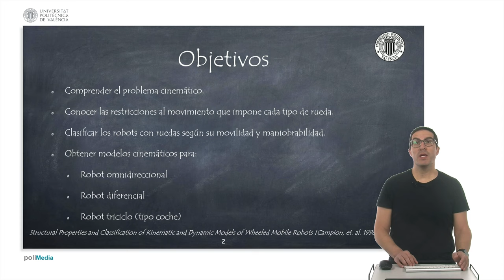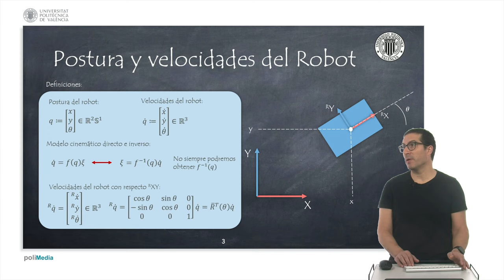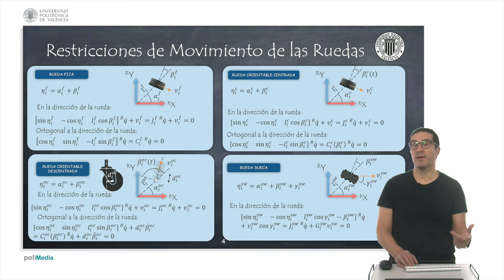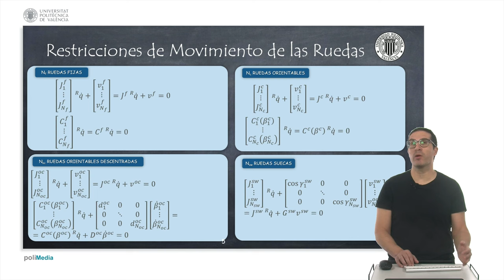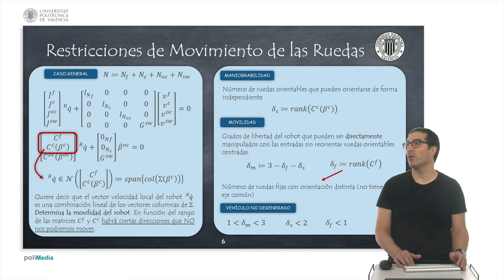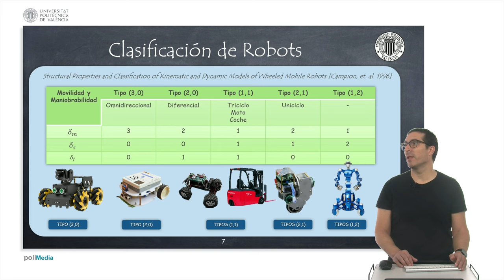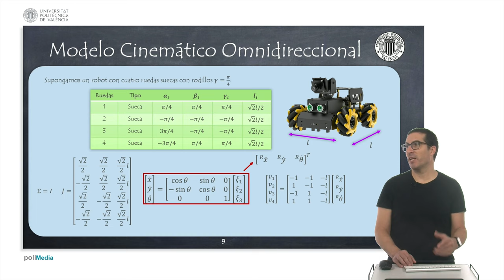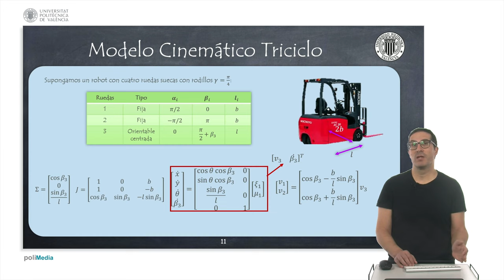Modelado Cinemático de Robots con Ruedas | Robótica Móvil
En este vídeo se introducen se describen los modelos cinemáticos de los robots con ruedas, incluyendo el robot omnidireccional, diferencia y triciclo (tipo coche). Esta presentación está basada en la clasificación de los diferentes tipos de robots móviles con ruedas a partir de las restricciones a la movilidad que imponen cada uno de los tipos de rueda (fija, orientable centrada, orientable descentrada y sueca).

Structural Properties and Classification of Kinematic and Dynamic Models of Wheeled Mobile Robots [Campion, et. al. 1996]